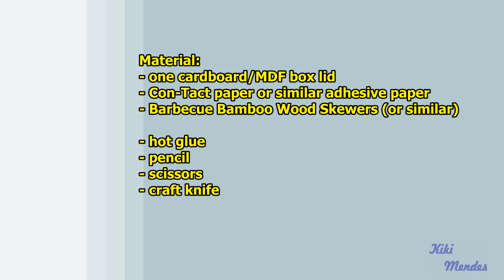How to make a table for doll (Monster High, EAH, Barbie, etc)